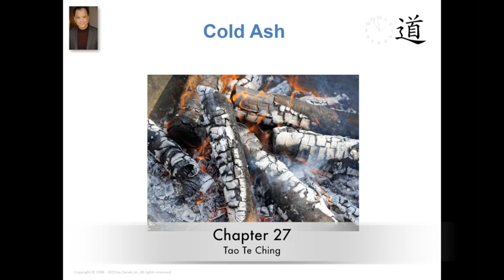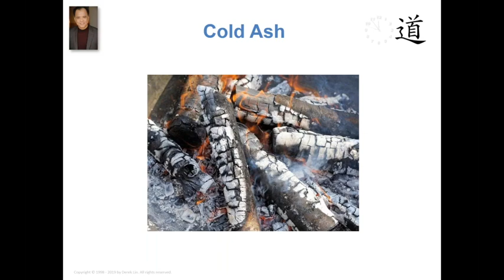Cold Ash, A Tao Talk With Derek Lin